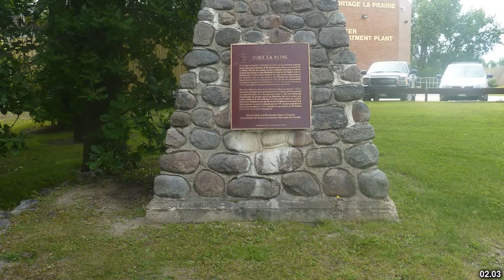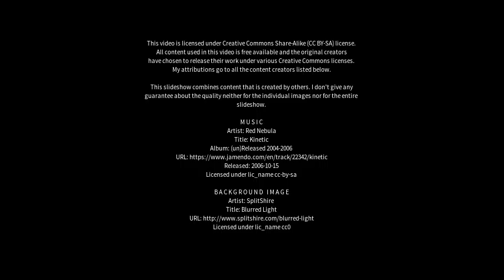Best places to visit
Best places to visit - Amqui (Canada) Best places to visit - Slideshows from all over the world - City trips, nature pictures, etc.